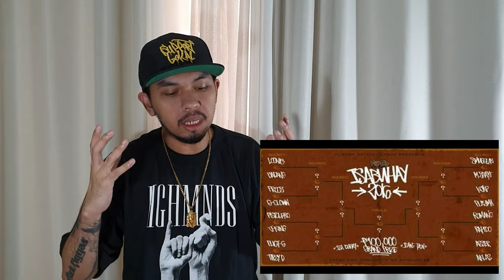LOONIE | BREAK IT DOWN: Rap Battle Review E85 | ISABUHAY 2016: TIPSY D vs FLICT-G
Loonie reviews @fliptopbattles' Isabuhay 2016: Tipsy D vs Flict-G.